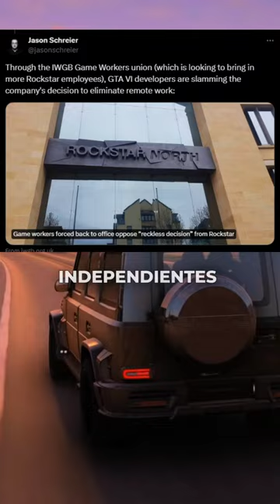El GTA 6 esta en PELIGRO